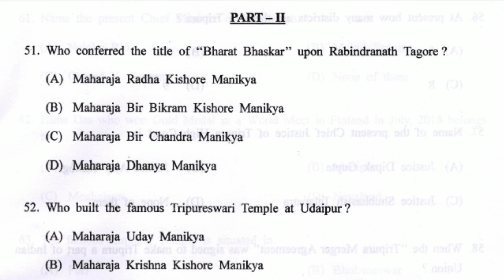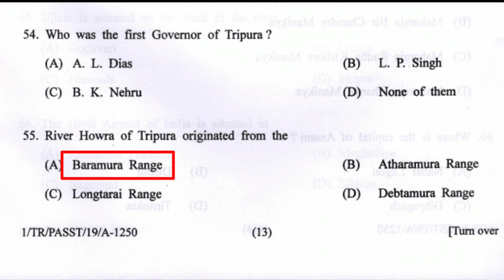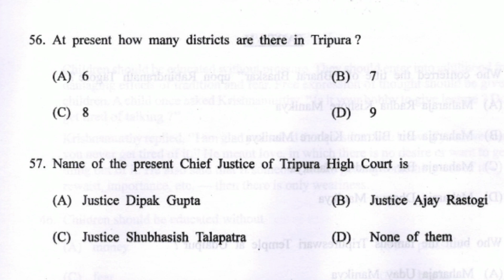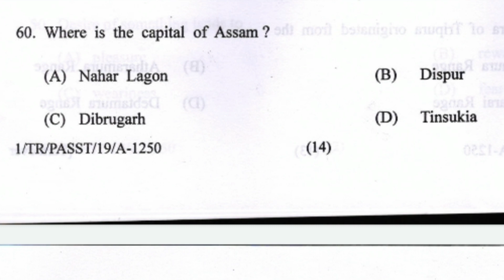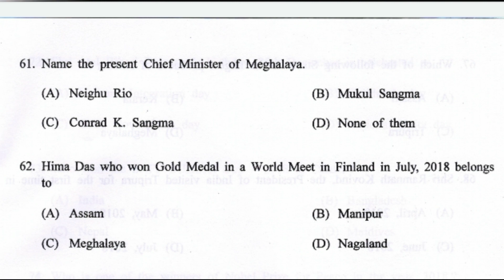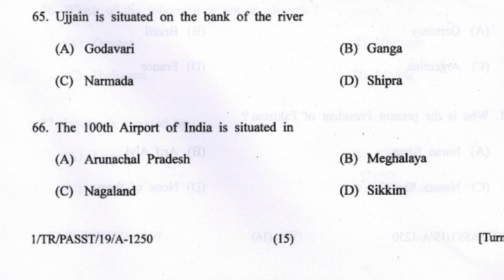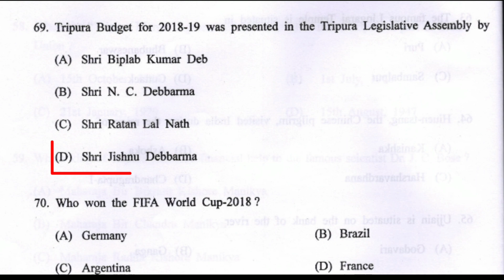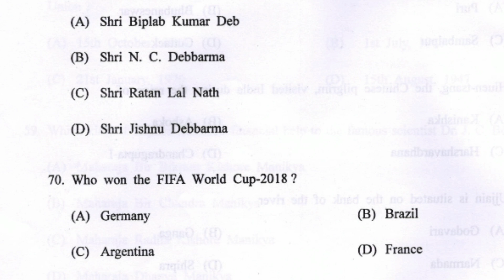TPSC Previous Year Personal Assistant(PA)Questions|TPSC Exam Preparation 2020|Last Year Questions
🙏Khulumkha,,

(KOKBOROK Language Video)

🙏Takhuk Tei Bukhuk song Puilano jotono lamsogo ani cannel "EduTips Kokborok" o .🙏

Buy Online Books:
General Studies(By Arihant Publishers)-
General Studies(By Disha Publishers)-
General Studies(By Sheelwant Singh)-

Current Affairs(Pratiyogita Darpan)-August Month-
Current Affairs(Pratiyogita Darpan)-Septemer Month-
Current Affairs(Pratiyogita Darpan)-October Month-

Indian History(Spectrum)-
ভারতের আধুনিক ইতিহাস(Bipin Chandra)-

Indian Geography(Majid usain)-
ভারত ও বিশ্ব ভুগোল(Parul Library)-

Indian Polity(By Laxmikanth)-
ভারতের সংবিধান ও রাজনীতি(Mondal Prakasani)-

TPSC S.I Guide Book:-

👉Faidi khe chung tini nailainai "TPSC ni Personal Assistant ni last year question no chung tini chini video  wo aw kaham khe sukrubui details  nailainai.👈

👉Omo hai daily job news,tei student ni education related nangmani  no khobwi ang norokni bagwi tei bo kwtal kwtal video tubui tongnai.

Hambai. :-)🙏

🔥Note:-All the content in this video is copyright to"EduTips kokborok"
use or commercial display or editing of the content without authorization is not allowed|
TPSC_2020 EduTips_kokborok Kokborok_job_news_2020 Tripura_public service_commission_2020#TPSC_previous_year_question#TPSC_PA_questions_#tpsc questions 2019#TPSC_books_2020